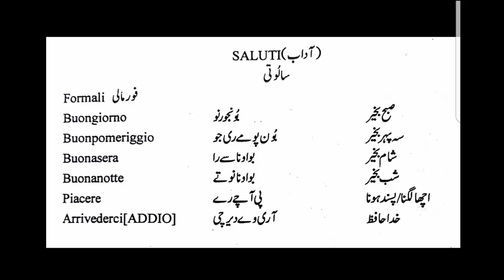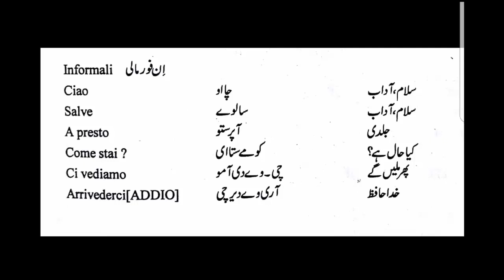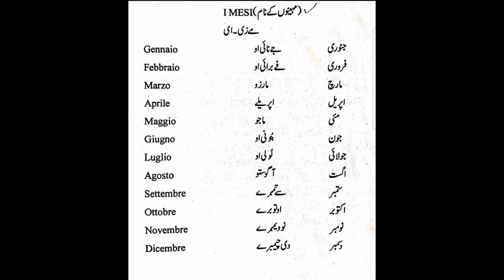Urdu to Italian Language(part 3)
In this vedio you will find
i mesi
i saluti formali e in formali
e avverbi di quantita.
ان وڈیوز کو بنانے کا مقصد پاکستانی بھائیوں اور بہنوں کی مشکلات کو کم کرنا ہے۔ جو اٹلی میں رہتے ہیں یا آنا چاہتے ہیں۔ ان وڈیوز کو میں خود اٹلین اور آپ لوگوں کی آسانی کے لیے اردو کے ساتھ ساتھ اپنی آواز میں بھی بنا رھا ہوں۔ ان میں روز مرہ استعمال کے الفاظ کو شامل کیا گیا ہے۔